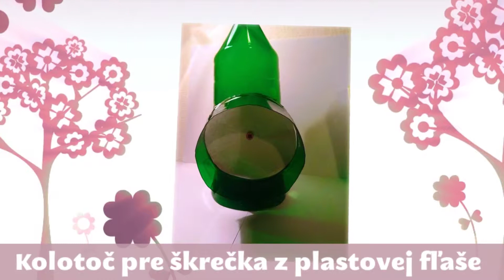TRIZ Talent 6. kolo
Vynálezy detí v rámci 6.kola technickej súťaže TRIZ-Talent. Viac informácií na stránke